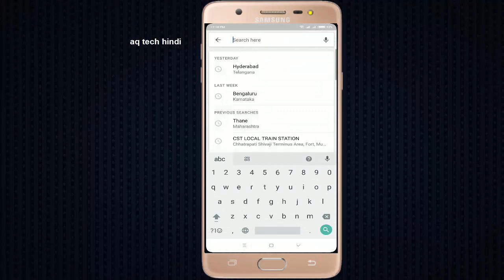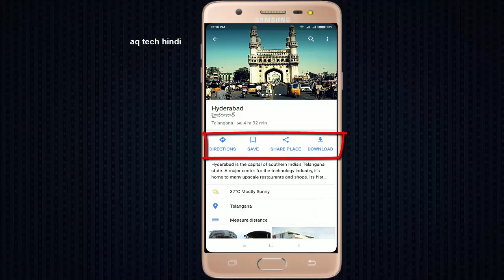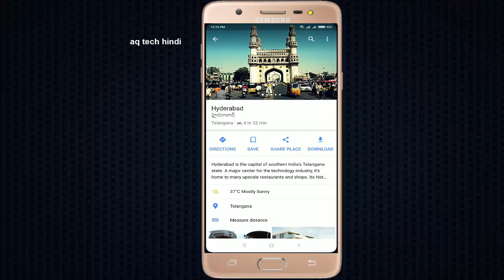How to Download Google Maps Offline Any State & Country in Android | Hindi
How to Save Google Maps Offline any State & Country in Hindi 2018,